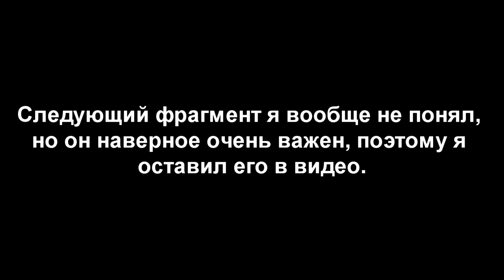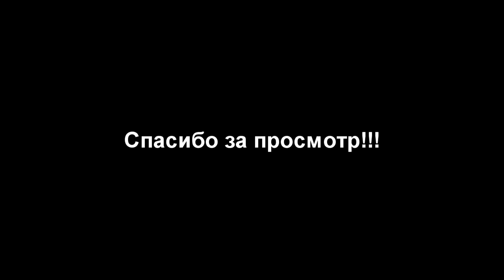S02E08: ВыГиббоны и настоящая программа Hannibal For King [Team Patriots]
День X настал и на сегодняшней трене мы делаем фотки для отправки заявки в Men's Health, чтобы попытать свой шанс и мб попасть на обложку журнала!!!

В сегодняшней тренировке мы решили объединить сразу 2 программы (раз она юбилейная у нас):

Сначала мы сделали ИЗИ катку. Для тех, кто забыл содержание, публикую ещё раз:

1) Отжимания — 30/29/28/27/26/25/24/23/22/21/20
2) Подтягивания (прямой хват) — 10/9/8/7/6/5/5/5/5/5/5
3) Отжимания на брусьях — 20/19/18/17/16/15/14/13/12/11/10
4) Подтягивания (хват снизу) — 10/9/8/7/6/5/5/5/5/5/5

Отдых можете посмотреть по видео сколько мы отдыхаем между подходами, благо в этот раз это видно будет ;)

После ИЗИ катки мы решили сделать настоящую программу Hannibal For King (по крайней мере по словам Сани):

10 подтягиваний верхним хватом
10 отжиманий на брусьях
10 отжиманий от пола (желательно алмазными)
10 приседаний с узкой постановкой ног

10 кругов без отдыха между кругами (или с минимальным отдыхом). Такая вот тренировочка =)

Жилеты-утяжелители, перчатки, гимнастические кольца, домашние турники и многое другое.

Покупай одежду с логотипом воркаута в поддержку движения!